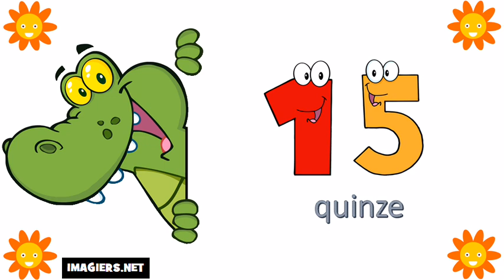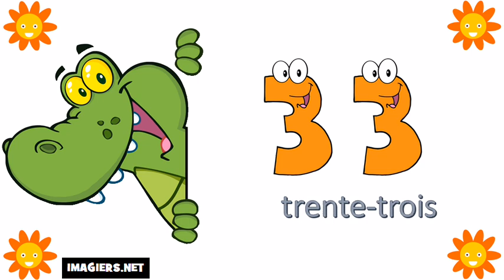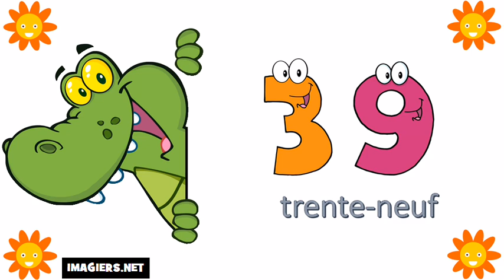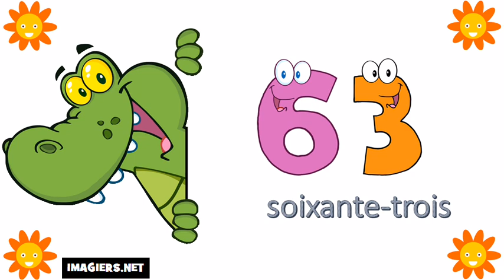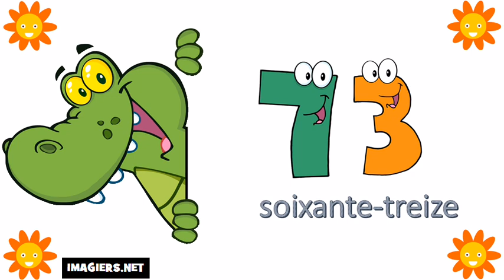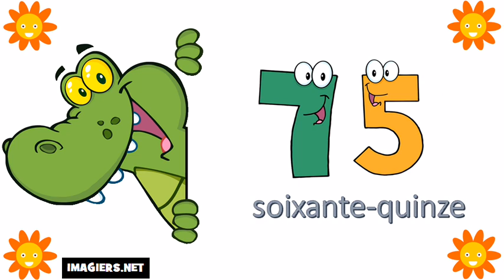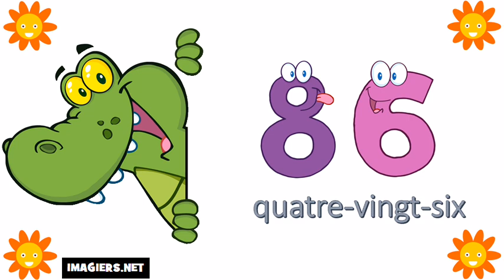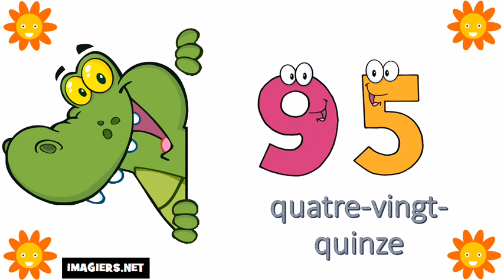Французские номера # Цифры от 0 до 100